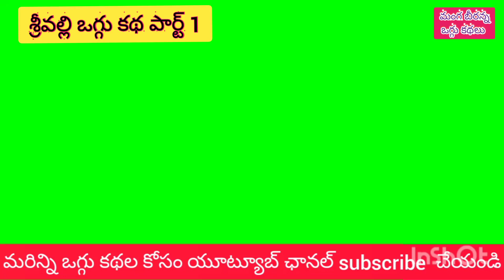Manga beeranna2 శ్రీవల్లి ఒగ్గు కథ పార్ట్ 1 సెల్ 9866776290